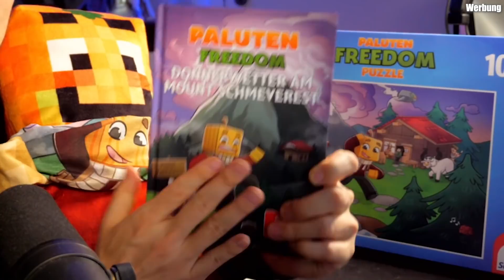Paluten fällt vom SCHLITTEN...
Da war ich wohl etwas zu schnell! Hier gehts zur Donnerwetter Box
Viel Spaß bei einer neuen Folge Minecraft mit @GermanLetsPlay @Zombey @maudado